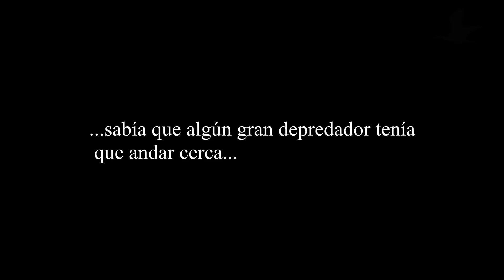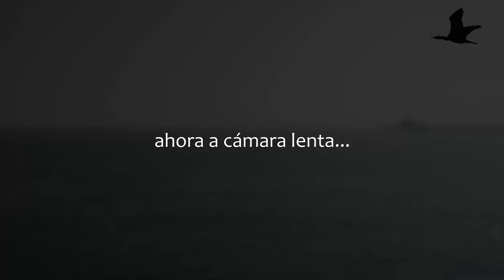Atún Gigante atacando bancos de peces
Ese día, desde el primer momento, tenía el presentimiento de que algo
raro, iba a suceder...y aunque en los días previos, ya había estado habiendo actividad y muchos saltos de atunes, no me imaginaba que iba a aparecer uno de estas dimensiones...
Agradecimiento muy especial a Reno, de Circe Comunicación (investigadores de la Orca Atlántica), que a pesar de su experiencia y conocimiento, tuvo que dedicar cierto tiempo para descartar que se tratara de una orca, debido al enorme tamaño del atún.